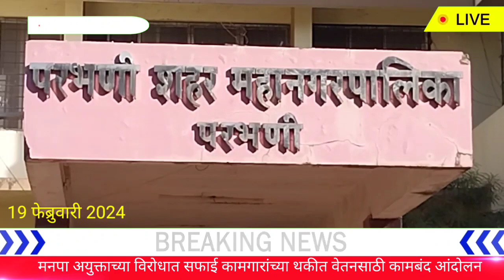मनपा अयुक्ताच्या विरोधात सफाई कामगारांच्या थकीत वेतनसाठी कामबंद आंदोलन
लाॅकल चॅनल परभणी नगरी न्युज